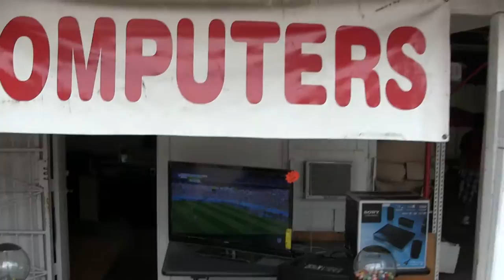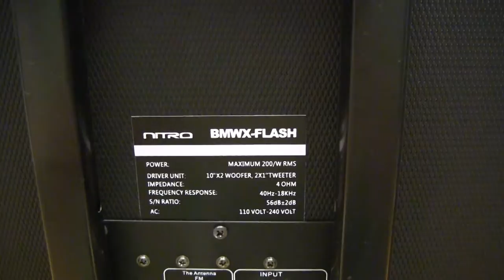21 June 2014 Car Boot Flea Market Nitro BMWX Flash Loud Speaker Amplifier Houston Texas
00014 21 June 2014 Car-Boot Flea-Market Nitro BMWX-Flash Loud Speaker Amplifier Houston Texas